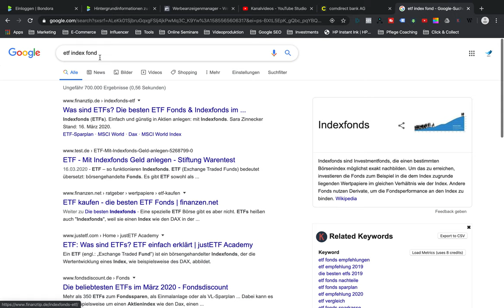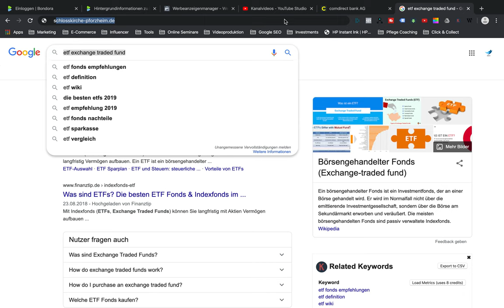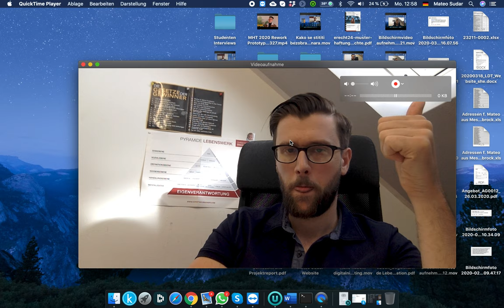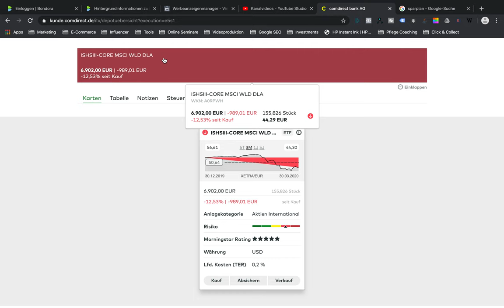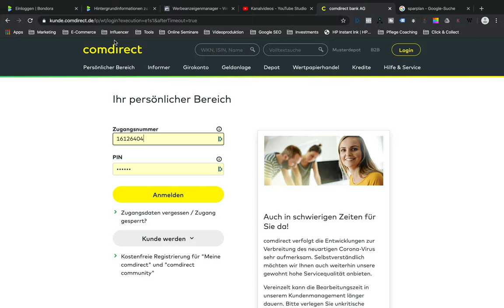Kako Ja Investiram Svoje Pare Mjesecno?